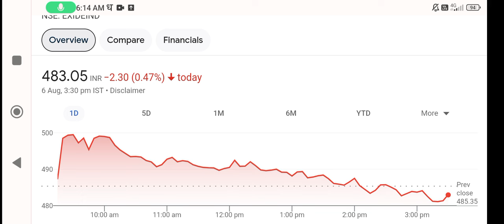Exide Industries share 🔥exide industries share news🚀 exide industries share latest news